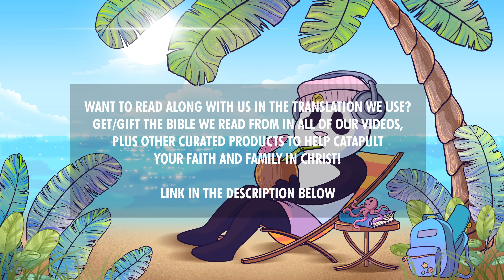Christian Lofi - Fresh Coconut Water By The Sea - BIBLE & BEATS FOR STUDY & SLEEP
This is BIBLE & BEATS - Christian Lofi Beats to study/relax/pray/sleep - Lofi Worship

Christian Lofi Beats + Bible Verses read peacefully that have been prayerfully compiled based on specific topics that will bring peace, victory, relaxation, focus, etc. I pray it is a huge blessing to you. Any prayer requests!? Leave those there too!

Get/gift the Bible we read from in all of our Soakstream videos, and other curated products to help you catapult your faith growth & establish your family in Christ (we get a small commision from amazon when you shop through our link, and it doesn't cost you anything extra). BLESSINGS!

TO HELP OUR CHANNEL:
(5) And hit the SHARE arrow to share this with someone you know will be blessed by it too.

much love!
Grace & Peace!
GOD BLESS!!